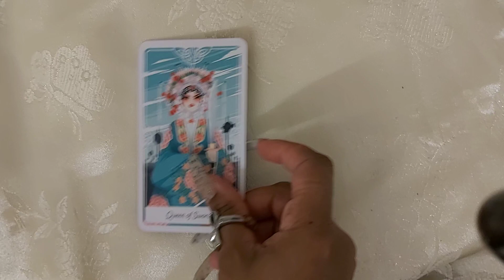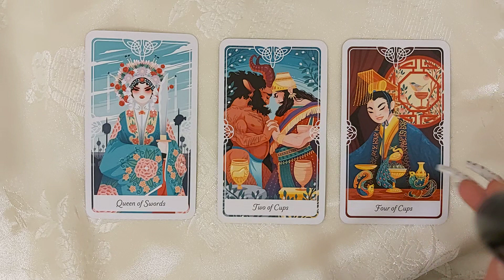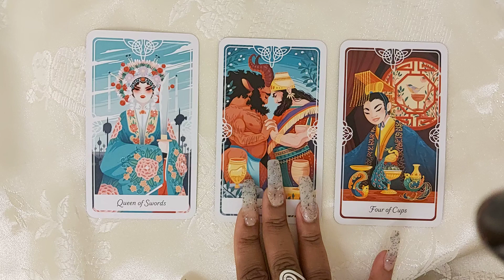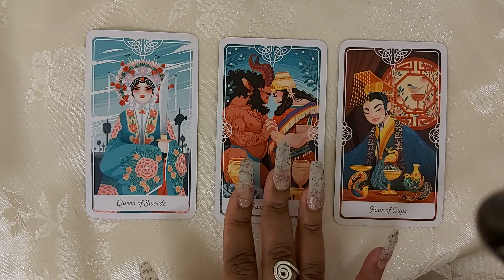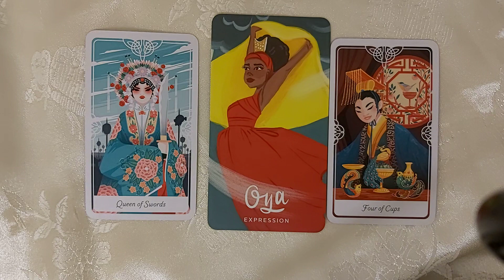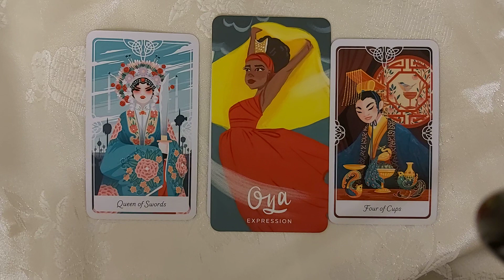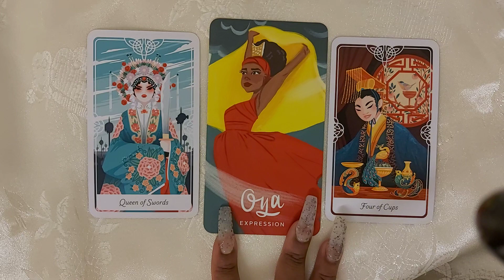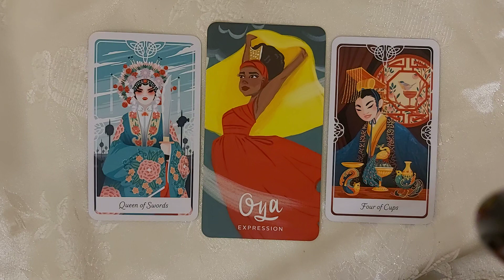Sagittarius 'A secret admirer?'💕🤫 the tarot reading